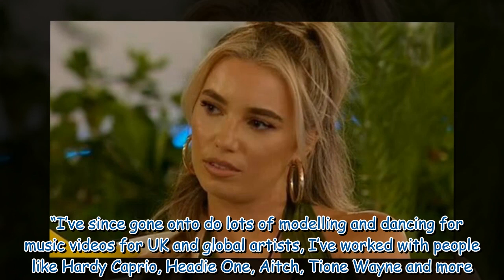Love Island viewers distracted by Islander's appearance